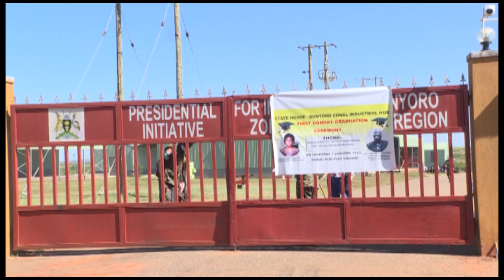MUBEERE ABATANDISI B'EMIRIMU